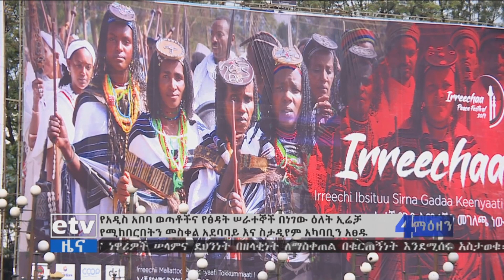የአዲስ አበባ ወጣቶች ኢሬቻ የሚከበርበትን አካባቢን አፀዱ፡፡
etv የአዲስ አበባ ወጣቶች ኢሬቻ የሚከበርበትን አካባቢን አፀዱ፡፡